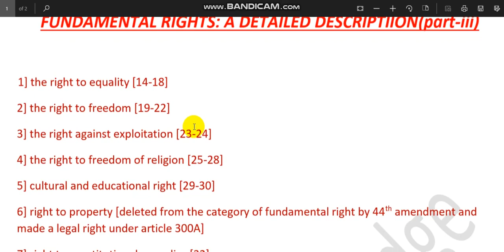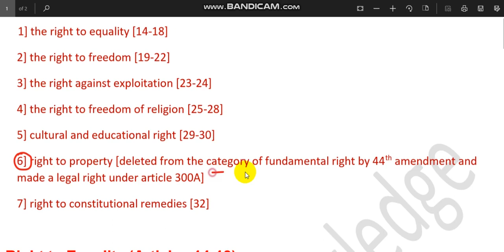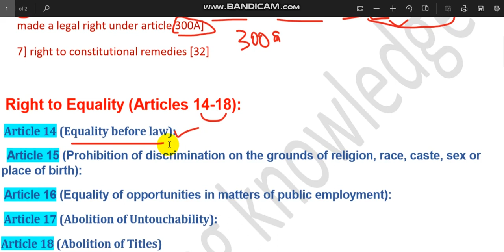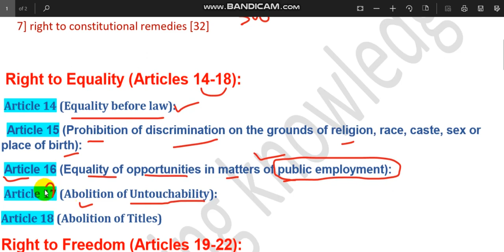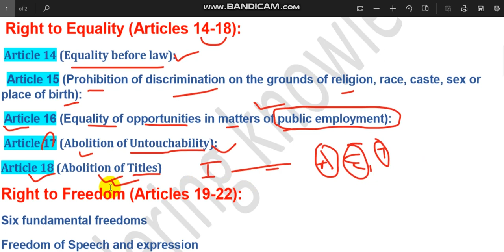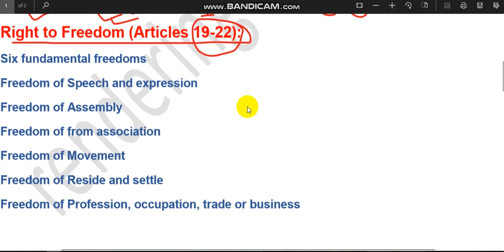FUNDAMENTAL RIGHT full explanation || political science